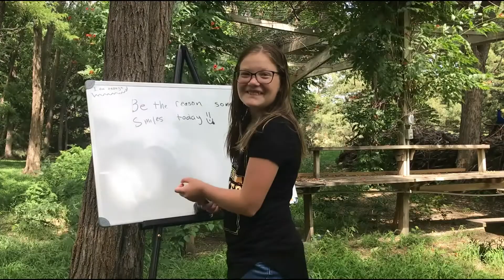My daughter giving you a little reminder today.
One of my favorite reason I love having my own online business is what my kids, watch, experience, and hear!

It's always positive and going towards a goal of helping other people. Here is a great example.  I am getting set up for my training and I look over and she is writing on my whiteboard.

If you want to work from home and experience a life you would absolutely love to get up to everyday visit: